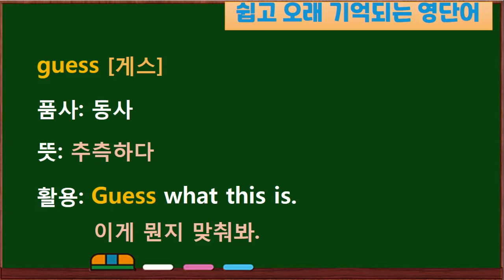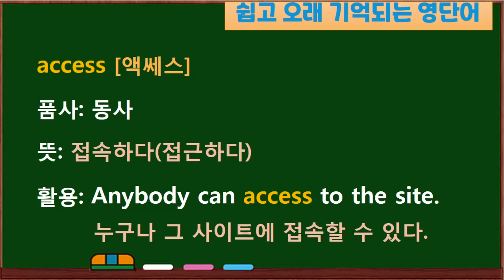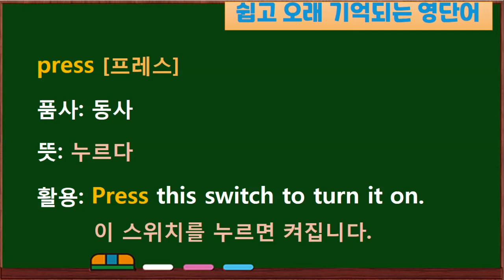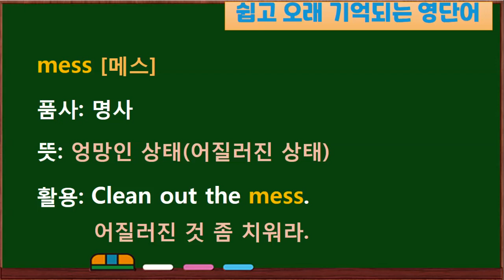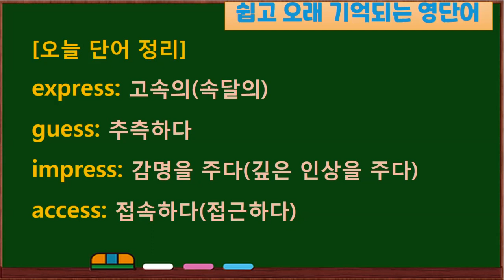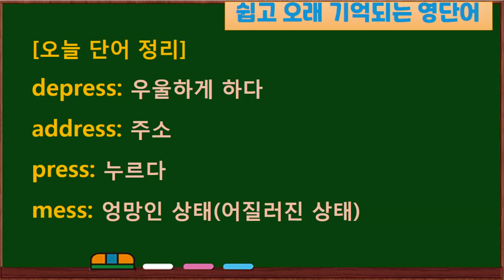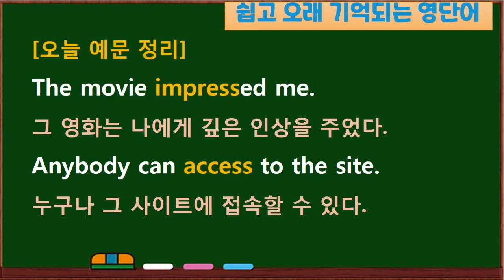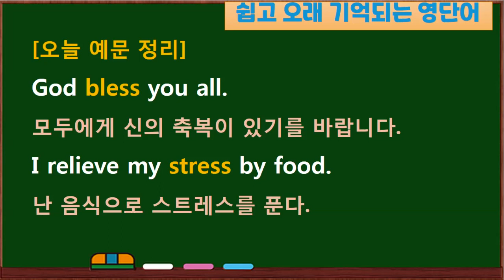"~ess" 기초 핵심 영단어 / 쉽고 오래 기억 되는 영단어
[오늘 단어 정리]
express: 고속의(속달의)
guess: 추측하다
impress: 감명을 주다(깊은 인상을 주다)
access: 접속하다(접근하다)
depress: 우울하게 하다
address: 주소
press: 누르다
mess: 엉망인 상태(어질러진 상태)
bless: 축복해 주다
stress: 스트레스

Where’s the express bus terminal?
고속버스 터미널은 어디인가요?
Guess what this is.
이게 뭔지 맞춰봐.
The movie impressed me.
그 영화는 나에게 깊은 인상을 주었다.
Anybody can access to the site.
누구나 그 사이트에 접속할 수 있다.
The bad news depressed me.
안 좋은 소식이 나를 우울하게 했다.
너 이메일 주소 뭐야?
Press this switch to turn it on?
이 스위치를 누르면 켜집니다.
Clean out the mess.
어질러진 것 좀 치워라.
God bless you all.
모두에게 신의 축복이 있기를 바랍니다.
I relieve my stress by food.
난 음식으로 스트레스를 푼다.